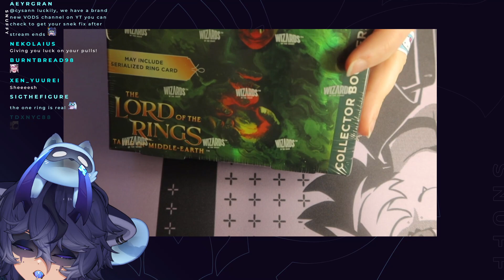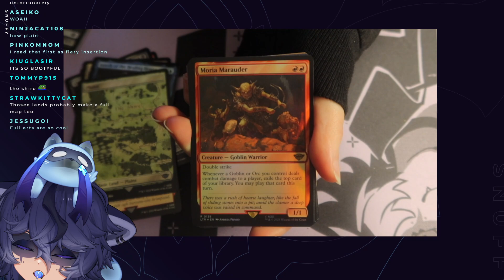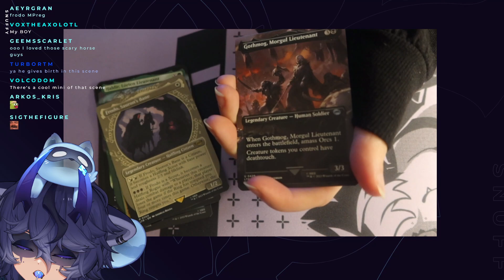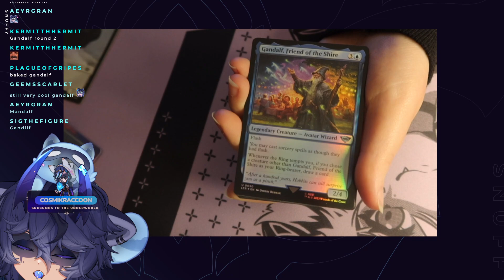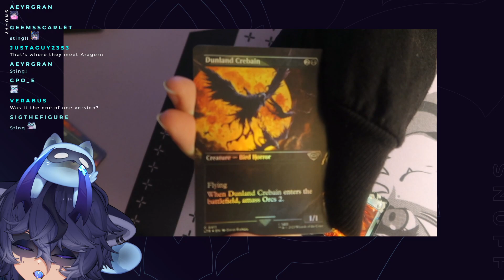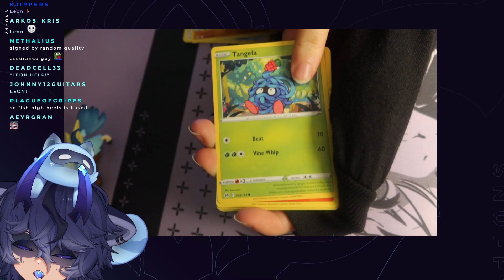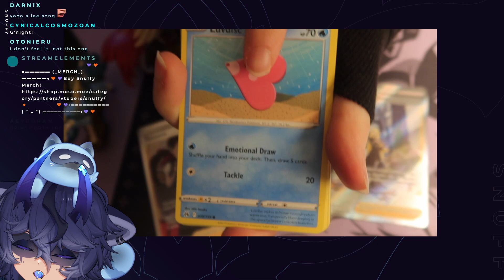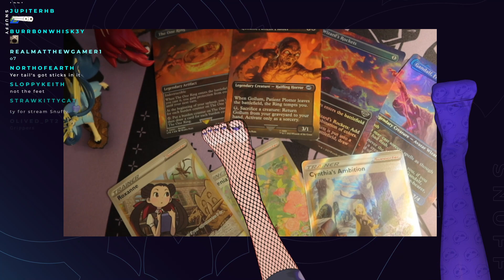Jun/24/2023 -【Handcam】Opening LOTR and Pokémon Packs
Snuffy VODs - June 24th, 2023

Chapters:
00:00:00 - Intro
00:05:33 - Chatting
00:57:03 - Handcam (Showing Lil Guy)
00:58:15 - Chatting
00:59:10 - Handcam (Opening Lord of the Rings Packs)
02:25:58 - Handcam (Opening Pokémon Packs)